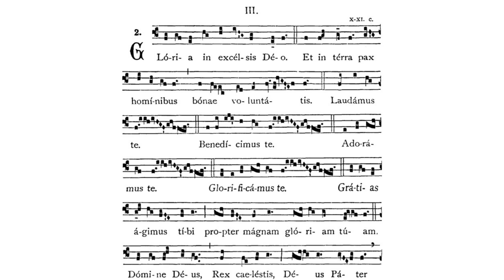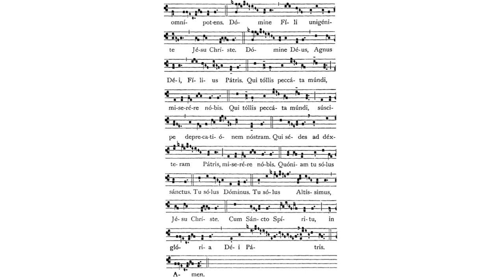[OLD] Gregorian Chant - Julian D. Jankowski - Gloria (ad libitum III)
This is the Gregorian Chant Gloria ad libitum III sung by me (Julian D. Jankowski).